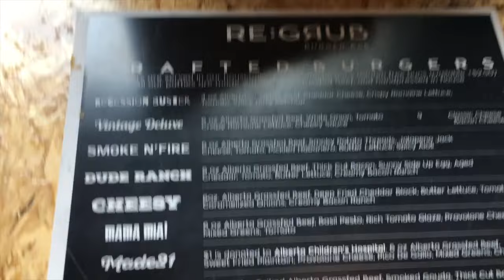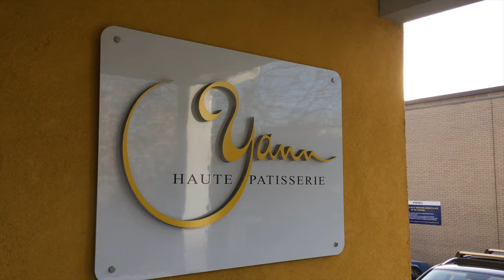Pinfeathers & Purls - Episode 25 - My Yarny Bender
Show notes for this (and all other) episodes can be found on the Ravelry group for the podcast.